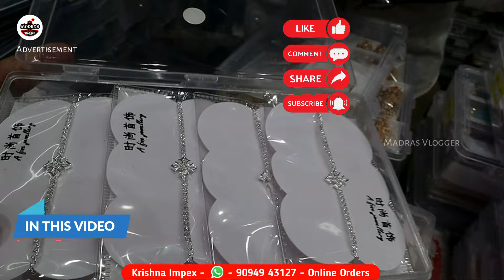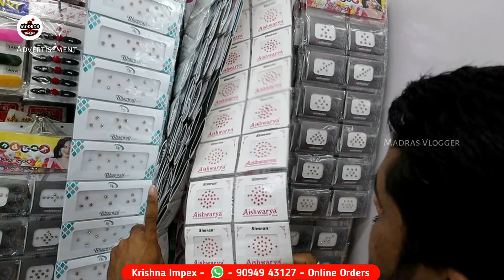Cheap Best Fancy Items, Cosmetics Items, Hair Accessories, Bangles, Jewellery,Earrings,Krishna Impex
Krishna Impex
342, Mint Street, Bothra Complex,
Ground Floor, Near by Kakada Sweets,
Sowcarpet, Chennai - 600 079, Tamil Nadu